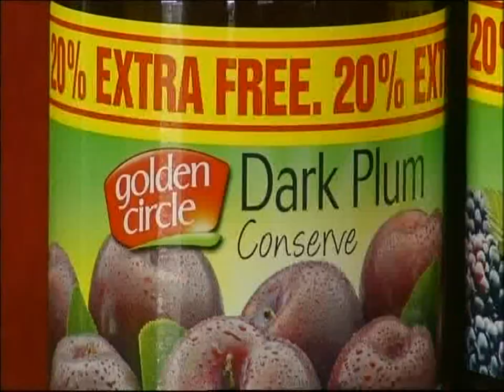Chickenfeed Ads Vol 5